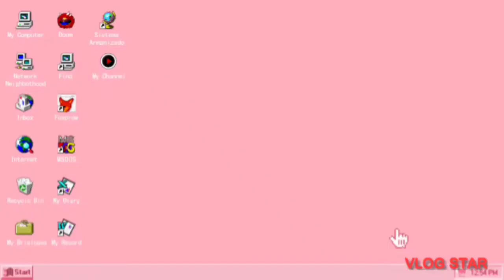PART-3 10K BUDHAS SHATIN HONGKONG//len vlog tv